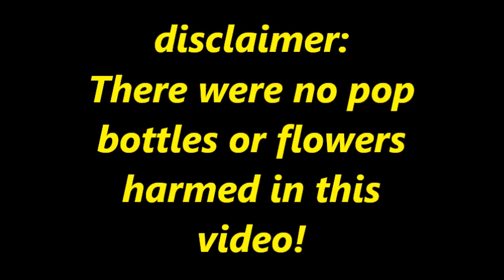The AMAZING NICHOLAS!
Over 30 years ago!